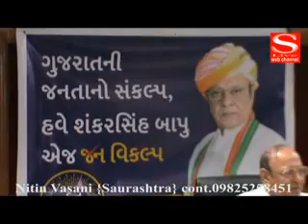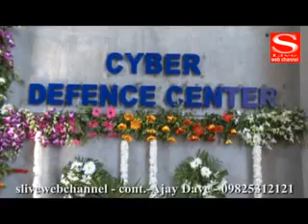S Live Web Channel 06 10 2017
બિનઅનામત સમાજ માટે 25 ટકા અનામત માંગ શંકરસિંહ વાધેલા
ઇન્ડિયન સોસયટી ઓફ ક્રિટિકલ કેર મેડિસીન દ્રારા 8મીના રોજ ઓર્ગન ડોનેશન પર કાર્યક્રમ યોજાશે
સાયબર સિકયોરિટી કોન્ફ્રરન્સનો પ્રારંભ
અમદાવાદ ગુફા ખાતે પીંછવાઈ પેઇન્ટીંગનું આયોજન